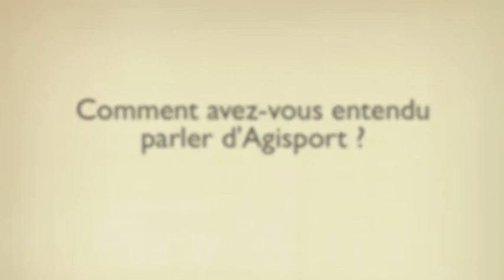Agisport - Interview de Solenne Mary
Interview de Solenne Mary, membre de l'équipe de France d'escrime depuis 2006 et nouvelle agisportive.